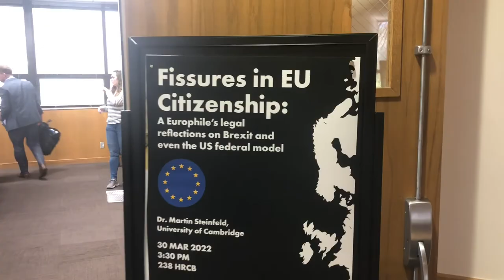BYU EXDM 300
Savoring Carillon Bells- 2 pts.
Attending a Kennedy Center Academic Lecture- 5 pts.
Taking in iconic BYU Walk South of Campus and Duck Pond- 5 pts.
Appreciating Art at the BYU MOA for the first time- 10 pts.
Helping build homes through YServe- 5 pts.
Reading ALL six foundational documents around campus- 15 pts.
Guttering at the BYU Bowling Alley- 5 pts.
Performing with BYU Ballet- 15 pts.
Participating in two meetings of the BYU Philosophy Club- 10 pts.
Savoring classic BYU Creamery ice cream- 2pts.
Hiking the Y- 10 pts.
Engaging with another academic Kennedy Center Lecture- 5 pts.
Singing Hymns at Tunnel Singing- 5 pts.
Cheering on BYU at a basketball game for the first time- 10 pts.
Watching a sunset from the Tanner Building- 5pts.
Taking Pictures around Campus- 5 pts. (this was a buffer activity in case)

*The very last video is from last year, I included it for aesthetics not for points!